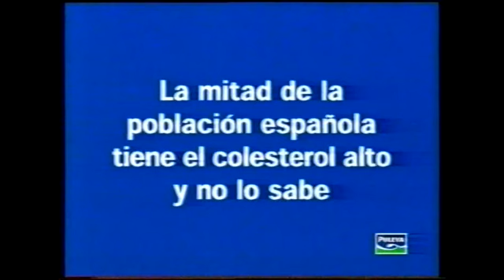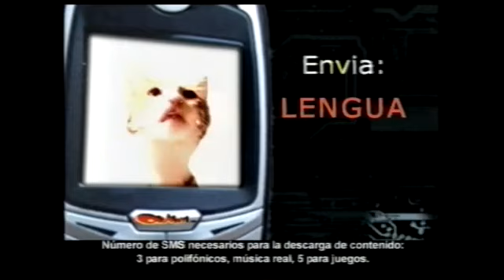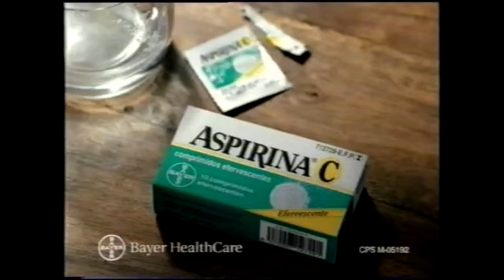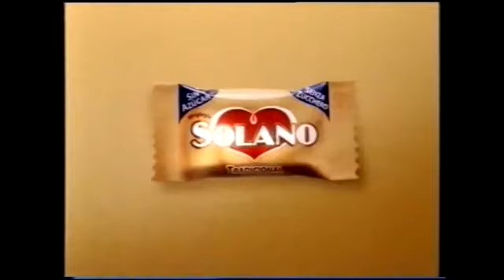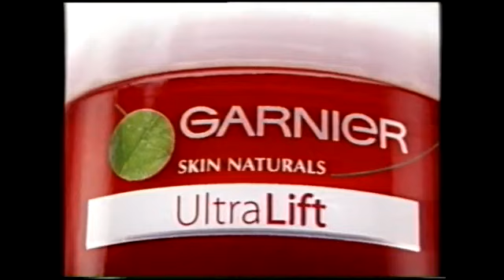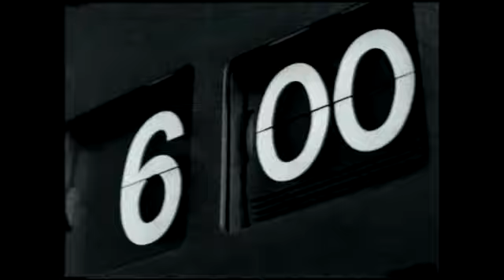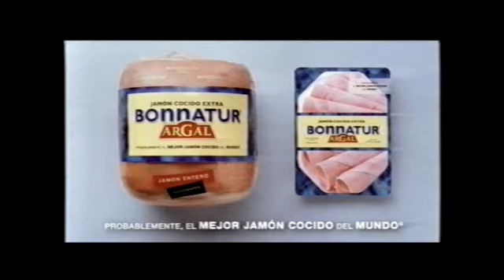ANTENA 3 | Bloque de anuncios 26/09/2005 [1]